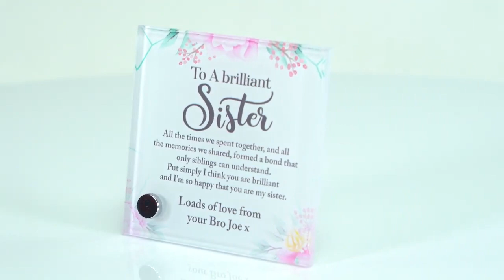Lumenglass Message Stand